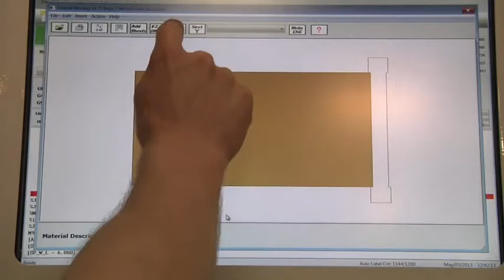Smart-routers use a large touch screen like other modern devices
Smart-routers use a touch screen like an iPad, iPhone or tablet computer. Ordinary routers that may not even have a display, much less a touch display. This is a serious shortcoming and makes the machine a lot harder to learn and use, necessitating a more capable, better trained and more expensive operator.